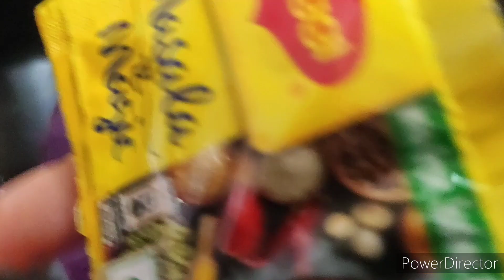How to Sprout instantly, Protein rich quick Receipe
How to make moong or mung bean sprouts easily at home

Mung Bean (Food), Bean Sprouts (Food), Recipe , how to grow mung bean sprout at home, moong bean sprout, quick and easy Indian tips